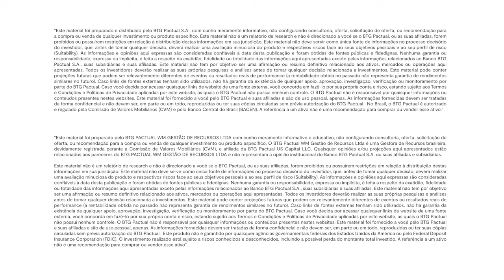Entenda a recuperação dos ativos globais em novembro | Offshore Connection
Depois de três meses de aversão ao risco, os mercados globais tiveram uma recuperação espetacular em novembro. Neste episódio, João Scandiuzzi, sócio e Estrategista-Chefe do BTG Pactual, explica os fundamentos econômicos por trás do fechamento da curva de juros americana, o principal motivo para a retomada dos preços.

Marcelo Santucci, sócio do BTG Pactual e Co-Head de Portfolio Solutions Global do BTG Pactual, traz a sua leitura para o comportamento dos ativos globais e a visão de Portfolio Solutions Global para uma alocação internacional neste cenário.

Amplie sua compreensão sobre o universo dos investimentos, tenha em mãos este material enriquecedor, preparado pelos nossos especialistas do time de Portfolio Solutions do BTG